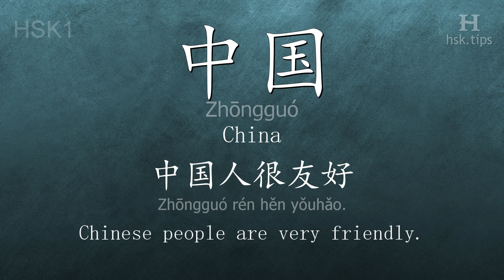Chinese HSK 1 vocabulary 中国 (Zhōngguó), ex.2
In this video the chinese character is from HSK level 1. And it is "中国", pinyin: "Zhōngguó", which means "China".
Listen to native mandarin speakers saying "中国" and the example: "中国人很友好。", it means "Chinese people are very friendly."